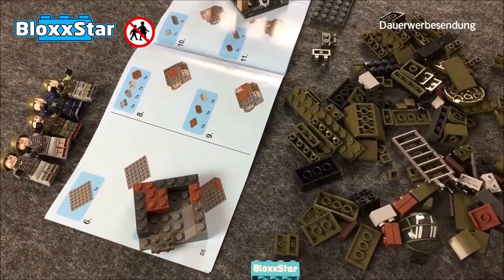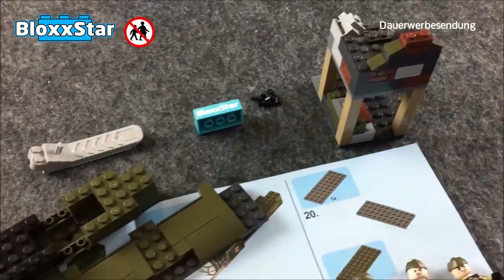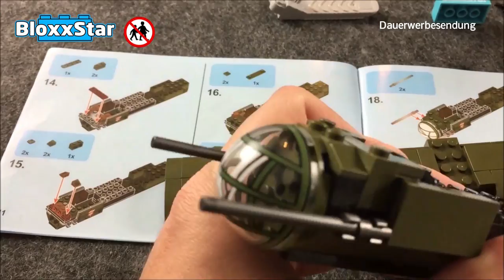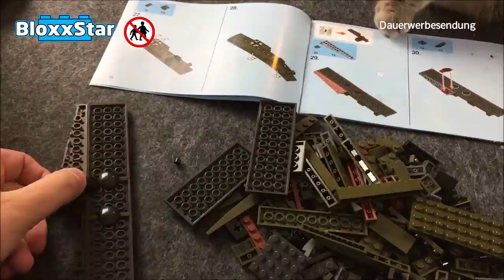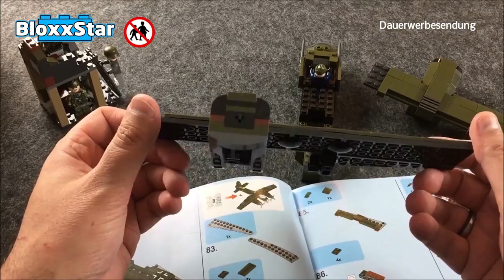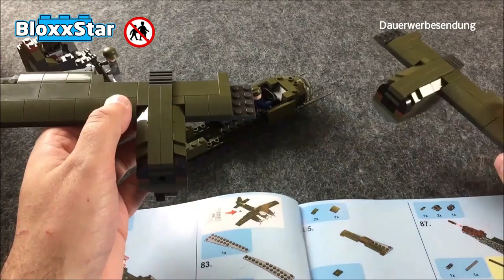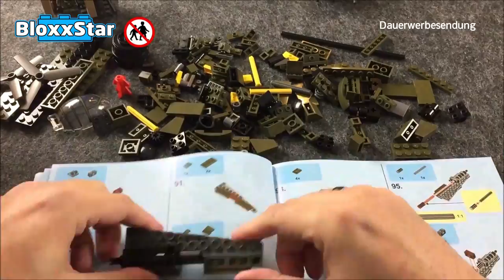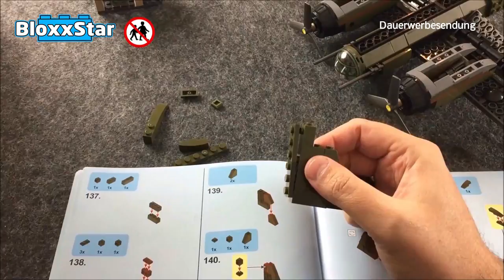SEMBO 101037 ✈️ Junkers Ju-88 ▶️ | Unboxing, Fakten, Speedbuild & Fazit 💬 | 🖖 BloxxStar (Deutsch)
Flugzeuge aus Klemmbausteine können nur Lego© und Cobi©? Schauen wir mal: Heute baue ich das Set 101037 von SEMBO, die Junkers Ju-88. Deutschlands meist gebautes, mehrmotoriges Flugzeug.

ℹ️ Beim stöbern nach interessanten Klemmbaustein Sets bin ich letztes Jahr (2019) über dieses Set gestolpert. Das Set hat ca. 559 Teile und, welch Überraschung auch einige Minifiguren, die Klone der "echten" aus Dänemark sind. Dies war mir nicht bewusst, mehr dazu im Video.

🔔Falls dir das Video gefallen hat, freu ich mich über ein Abo 🔔

Aufwiederbauen!

BloxxStar!

Für dich entstehen dadurch keine Mehrkosten. Es geht lediglich ein prozentualer Teil des Verkaufspreises an mich. Die Einnahmen hierdurch fließen ausschließlich wieder in diesen Kanal für z.B. neue Klemmbausteine. Danke Dir!